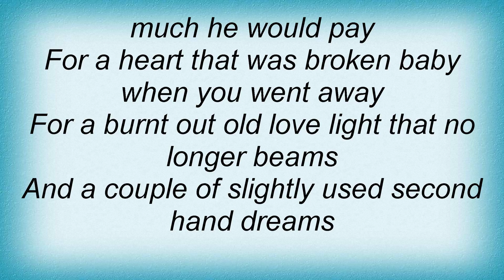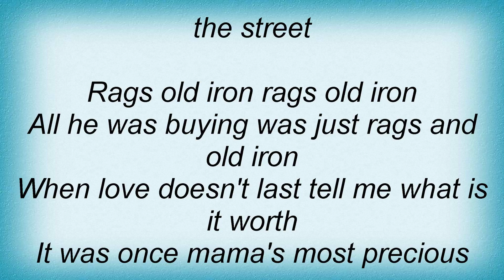15600 Nina Simone - Rags And Old Iron Lyrics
15600 Nina Simone - Rags And Old Iron Lyrics